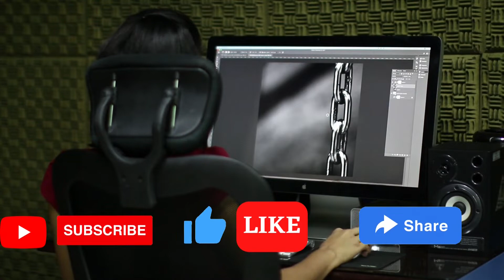STRANGER THINGS SEASON 4 (2022)🌞REAL AGE AND LIFE PARTNERS REVEALED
In todays video lets look at who the main cast of Stranger Things are dating in real life, how old they are as of 2022 and some other interesting facts. The fact that we have seen them grow on this series is really amazing and cute. They are doing such an amazing job. Hope you guys will enjoy this video